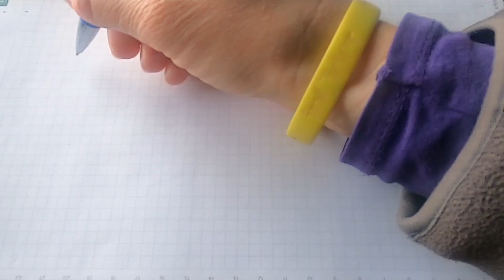ପାଟି ଦୁର୍ଗନ୍ଧ ଗରୋଇ ଉପାୟରେ ଦୂର କରନ୍ତୁ {Bad Breath}@monisatipstricks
Monisa Tips &  Tricks
   Please support me to grow my channel, than I wil try my best to entertain you and
 other things as some tips, education, coocking etc
You can watch my all video through-
My Channel
1.Miki Mitu Odia Vlog
2.Monisa Tips & Tricks
3.MTips Mitu Tips